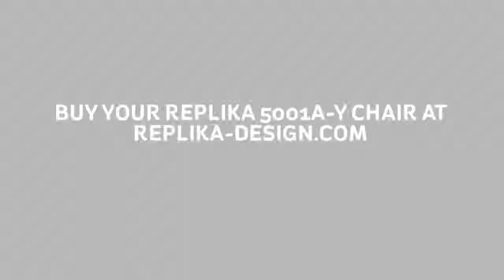Y chair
Reproduction of Hans J. Wegners Y Chair